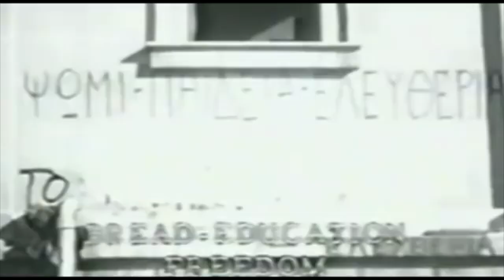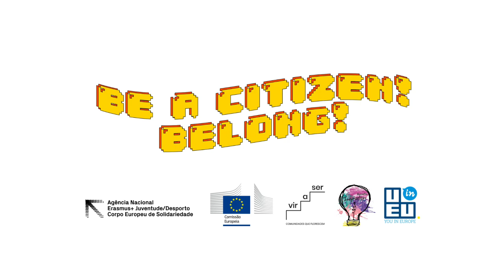Erasmus+ KA2 "Be a Citizen! Belong!" - Christos' cover of the song "Stereotipa" by Dimitra Galani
Immerse yourself in the powerful fusion of music and history as Christos, a participant in the Erasmus+ KA2 project "Be a Citizen! Belong!", delivers a soul-stirring cover of a Greek song. In this evocative video, Christos' performance takes center stage, weaving seamlessly with gripping footage from riots, historical events, strikes and protests held in Greece. Through the lens of music, witness the emotional resonance between past struggles and the present, reminding us that art has the extraordinary ability to unite, inspire, and transcend the boundaries of time. Join us on a journey where melody meets resilience, and where the echoes of the past harmonize with the voice of the present. 🎶🌍

English translation of the lyrics:

Three o’clock in the night
I climb the stairs
but I am not sleepy
With the light on again
at your side
I do not even look

What is it that is missing
from my life
your fingers
I will drink some water
how else can I swallow
that everything changes

You take the touches
the naked darknesses
the originals
and let for me here
some haunted
I love you, I love you
I love you my heart
my stereotypes
that way I didn’t hear my name again
and that’s why I get angry
because I will say to the pain
as if we were hugging…

If you want to see
my shadow
instead of me
wherever I go, are you listening, come
to watch from far way
your own one

in here there’s nobody else
I will go out for a while
two small birds are flying
empty of messages
the white envelope

the naked darknesses
the originals